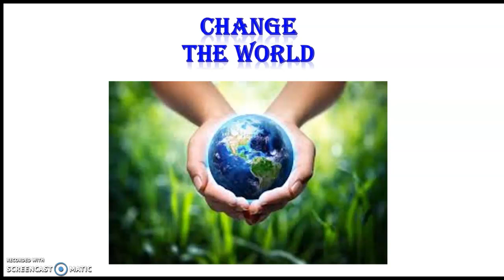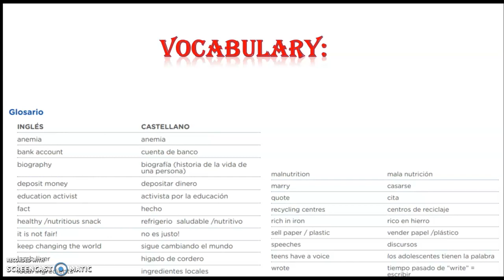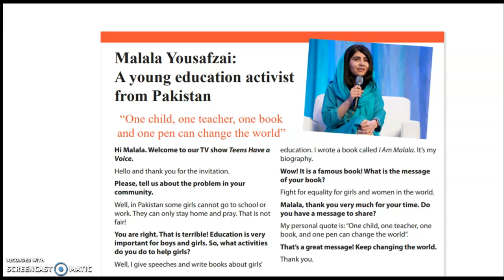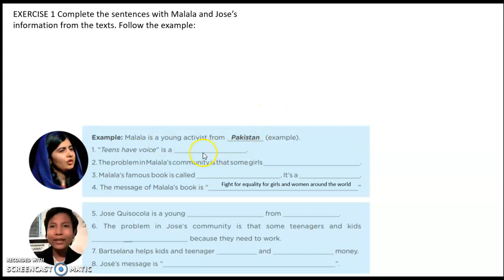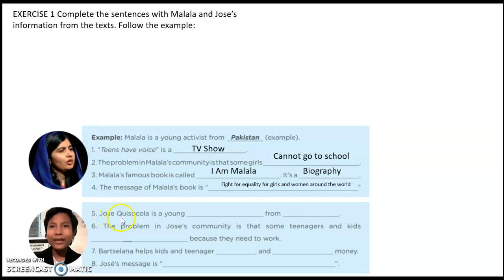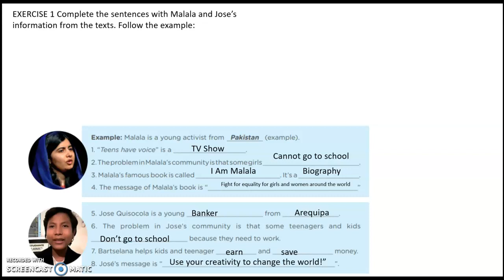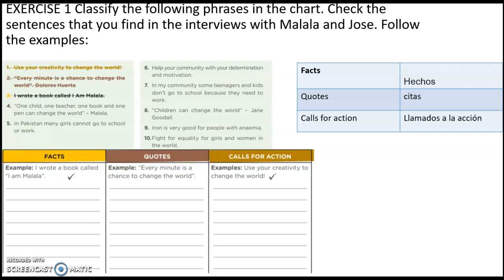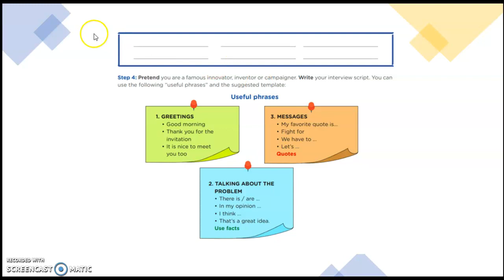Change the world